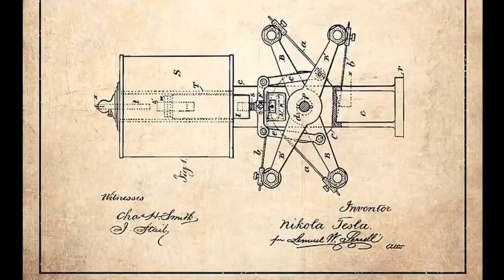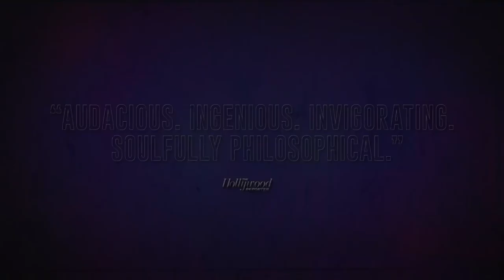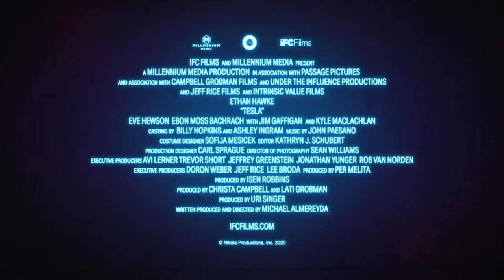Tesla Trailer 2020